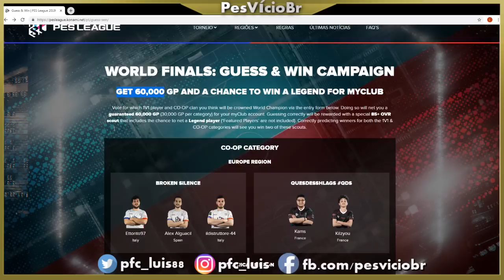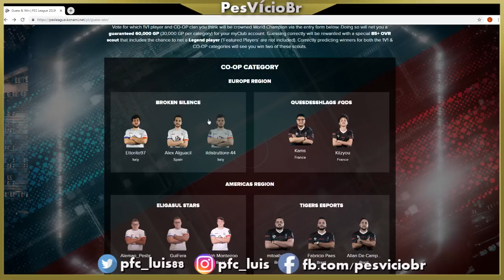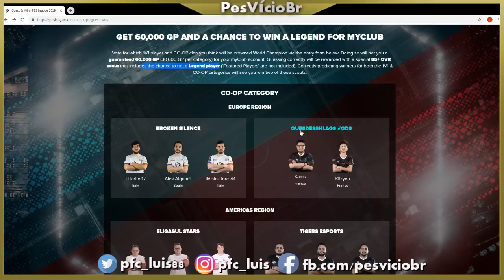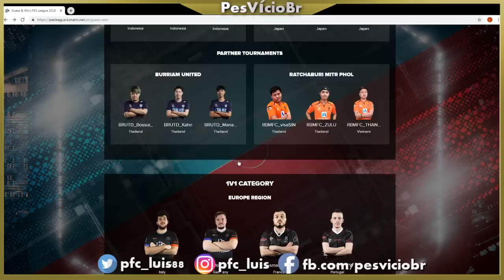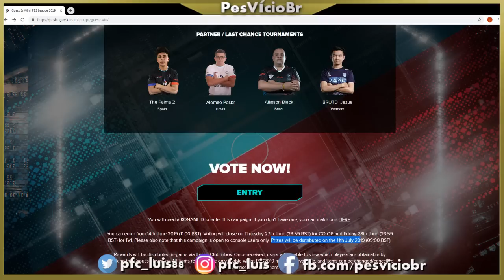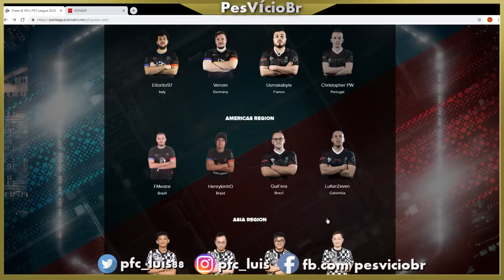PES LEAGUE FINALS 2019 - COMO GANHAR 60 MIL GPS E 2 EMPRESÁRIOS BOLA PRETA DE GRAÇA! VOTE E GANHE!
OU FAÇA UMA TRANSFERÊNCIA PARA:

BANCO ITAU
AG 0170
C/C 55152-7

TODA AJUDA É BEM VINDA, VALEU!